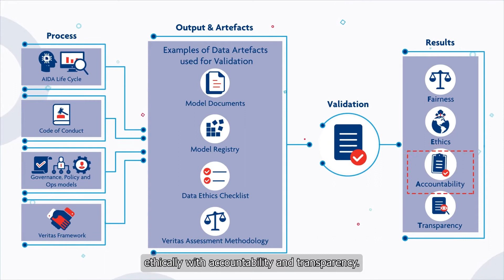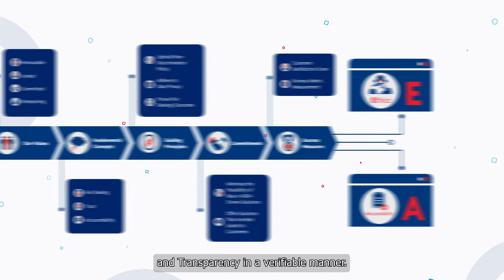Data Ethics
​In support of the Monetary Authority of Singapore's FEAT principles (Fairness, Ethics, Accountability and Transparency), UOB has formulated a data ethics validation procedure that defines the key processes and guidelines on data ethics, including independent validation of high materiality AIDA (Artificial Intelligence and Data Analytics) models.